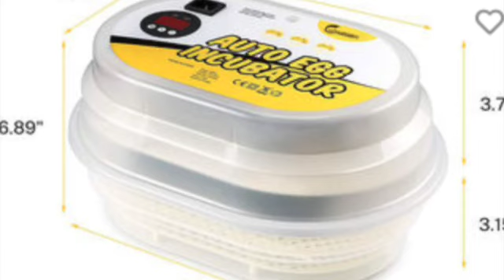UPDATE ABOUT KIWI MY COCKATIEL and HER EGGS!!!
This is a combination of GOOD and BAD news.
Thanks mga Ka-MARKA!